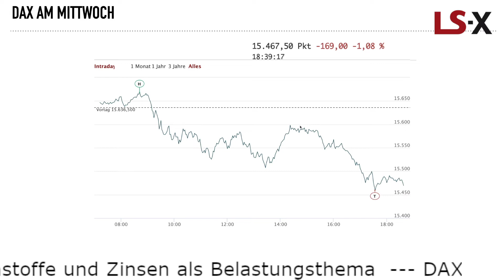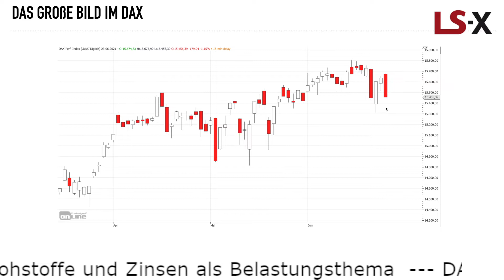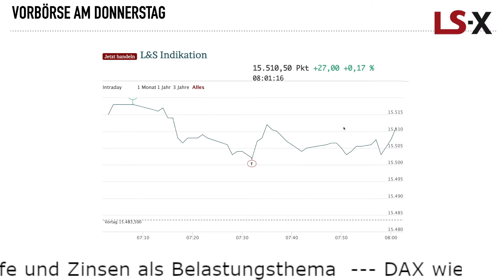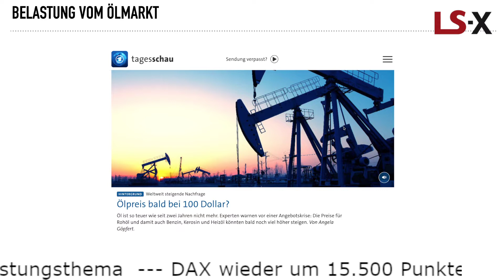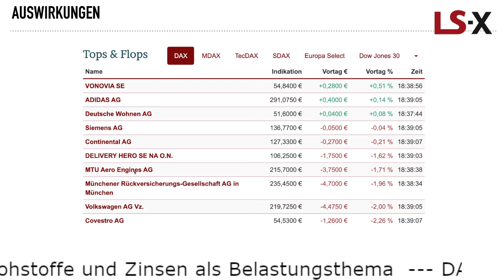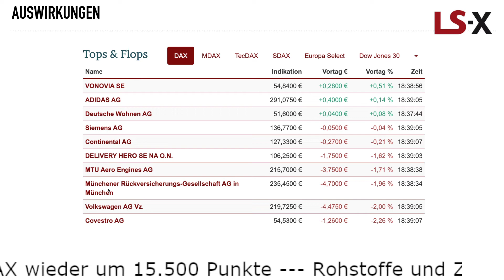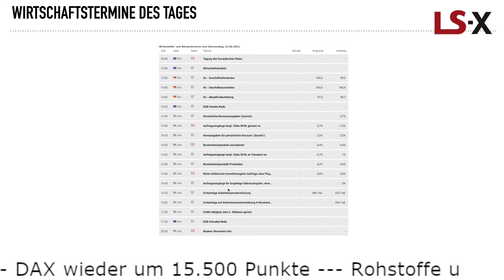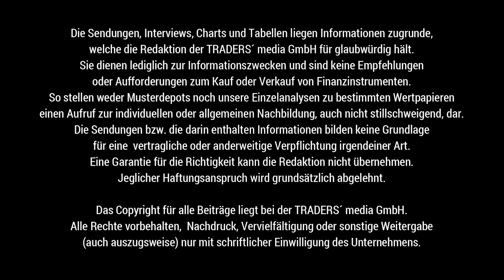DAX über 15.500, Ölpreise belasten den Aktienmarkt, Covestro im Blick, Auswirkungen Weltwirtschaft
Der DAX kann sich vom Druck des gestrigen Abends in der Vorbörse lösen. Wir notieren um 15.520 Punkte.

Wie gestaltet sich das mittelfristige Chartbild? Dabei ist vor allem auf den Ölpreis zu achten, der hier die Weltwirtschaft ausbremsen könnte. WTI bald bei 100 Dollar? Dies titelt die Tagesschau. Wir notieren uns dies und vergleichen mit dem Chartbild der Sorte WTI.

Davon betroffen sind u.a. Volkswagen oder auch eine Covestro, die wir ebenfalls porträtieren.

Mit den Terminen des Tages, u.a. der Hauptversammlung von Auto1, und dem Blick auf den ifo-Index heute bereiten wir den Handelstag vor.

Kommen Sie bestens informiert mit TRADERS´ Media GmbH und der LS Exchange in den neuen Handelstag. Am Mittag sprechen wir mit Ingmar Königshofen